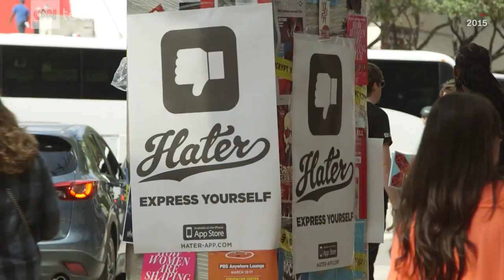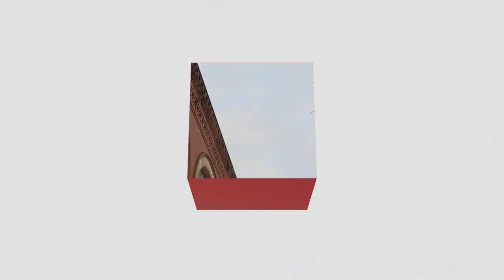Behind the scenes at SXSW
SXSW is a chance for musicians, filmmakers, and entrepreneurs to show off what they've been working on. CNNTech's Laurie Segall gets an inside look.